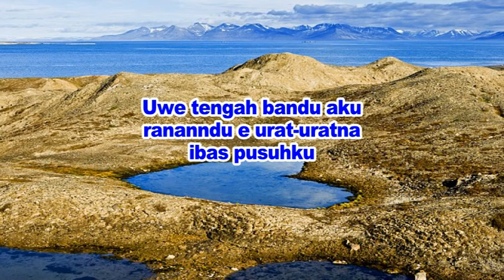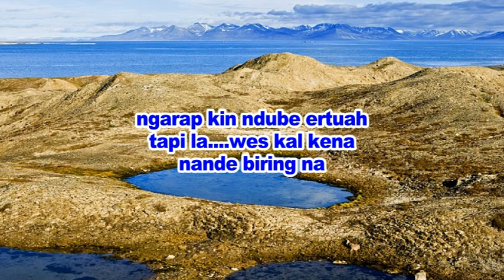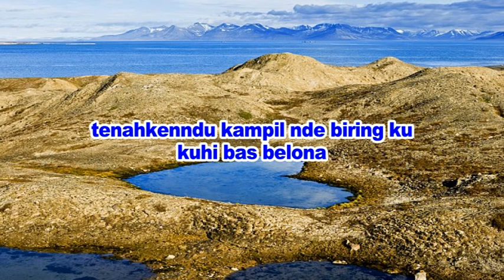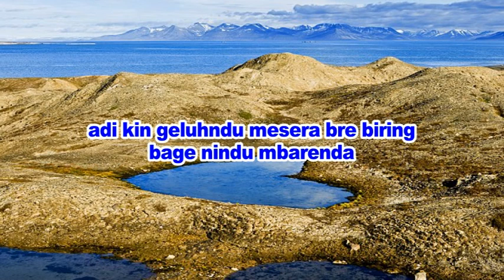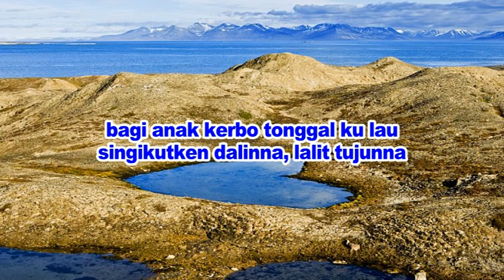Karaoke Lagu Karo Kampil Kuhi Belona Tone Cowok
Arr Musik Iwan Tarigan
Trans Bingai Studio